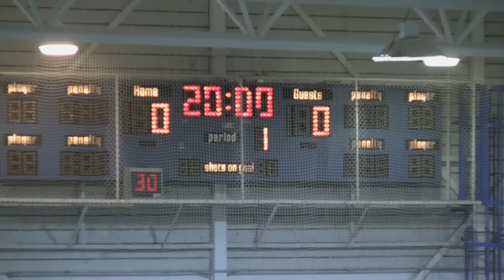2012 Midget A1 Gold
Minor Box Lacrosse
Midget A1
BCLOA
Poco vs New West
Played in Poco